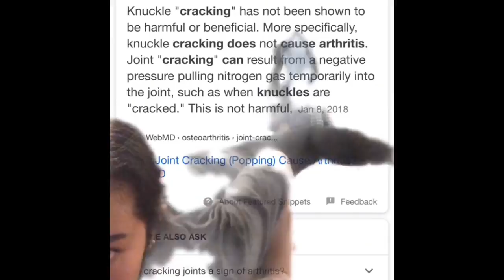continuous joint cracking